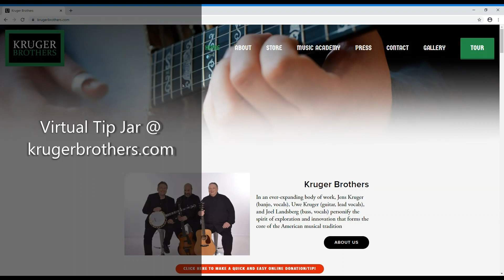Ep. #85 - The Musical World of the Kruger Brothers - February 27, 2021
Participants: Jens, Uwe, Joel, Jody
Songs:
01:53  -  Carolina Dawn (preshow)
09:00  -  Ground Speed
12:55  -  Forever and a Day
18:41  -  Fields of Gold
26:53  -  Take Me Back to Tulsa
35:08  -  Deena/Spirit of the Rockies/Calling Banagher
48:12  -  Crazy
54:12  -  Fire on the Mountain

Thank you for all of your support! Online Tip Jars @